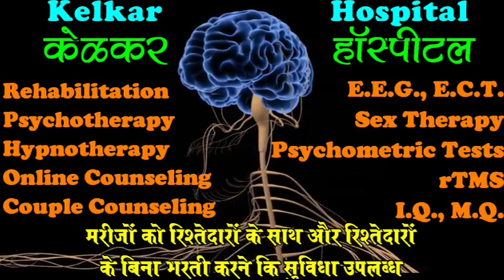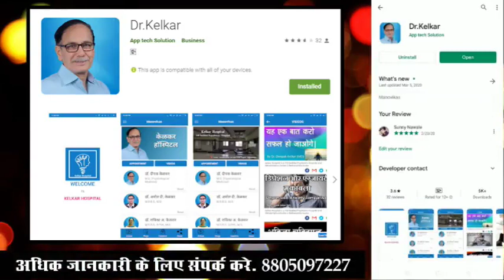Mental Illness Recovered Patient ( Live Case ) - Dr. Deepak Kelkar (M.D) Psychiatrist Hypnotherapist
• Psychiatrist
• Hypnotherapist
• Psychotherapist,
• De-addiction Specialist
• Anxiety and Depression ( Counselling )